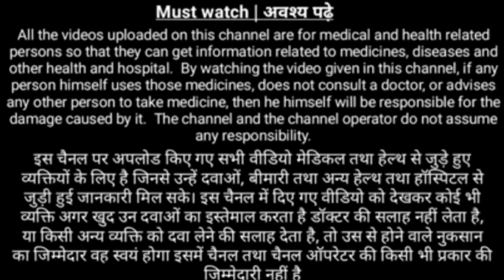घर में छोटा बच्चा है? | यह चार दवाइयां घर पर जरूर रखें |कितना खुराक देना है | सारी जानकारी| in hindi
collected,consult a doctor before using any
medication.
Take any medicine By consulting your doctor Because
these medicines can harm you
Video is only for your information